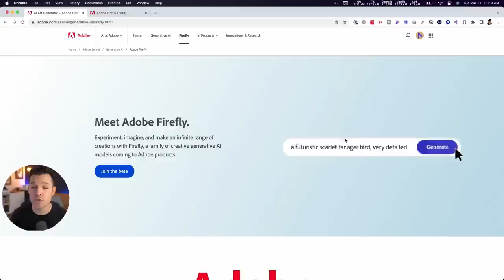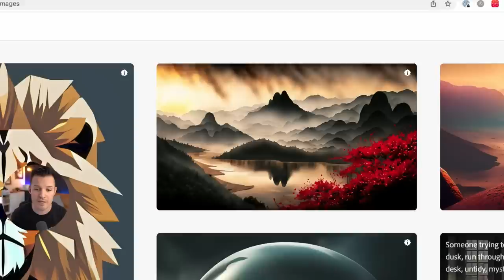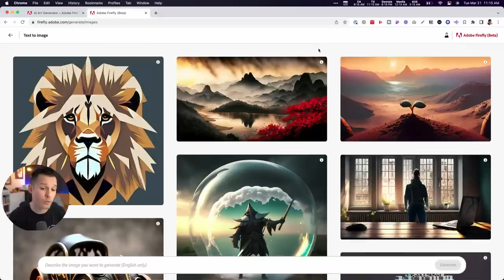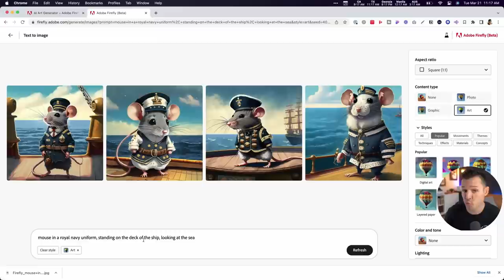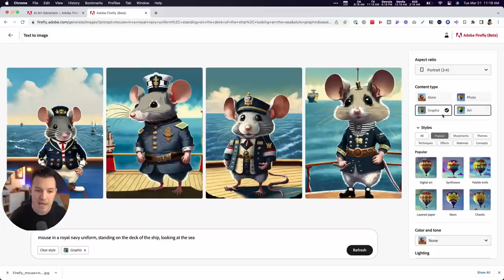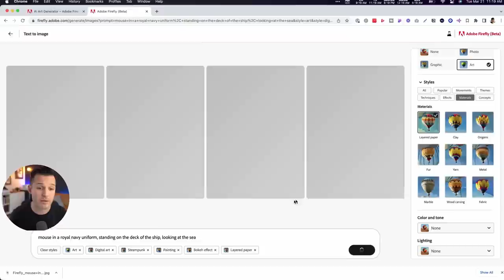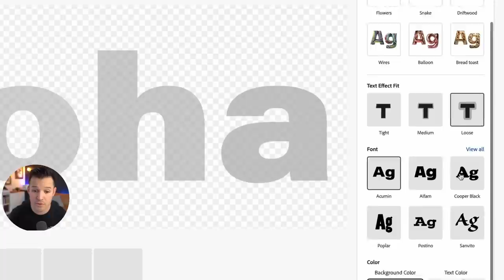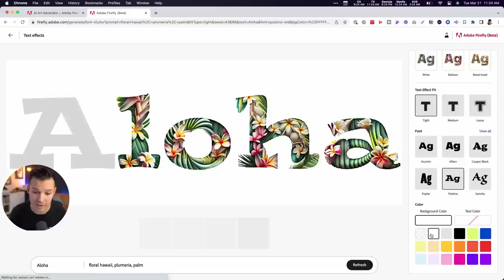Adobe Firefly | A.I. in Your Favorite Adobe Apps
With the beta version of the first Firefly model, you can use everyday language to generate extraordinary new content. Looking forward, Firefly has the potential to do much, much more by integrating with your favorite Adobe applications like Photoshop,.

🏆 Join my members community to get access to perks:
You can get this starting and ending design file